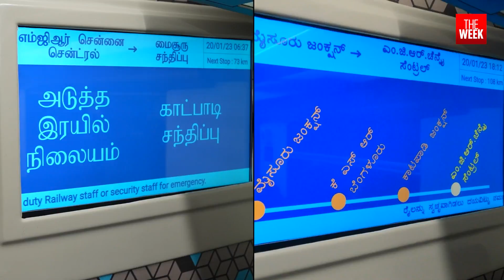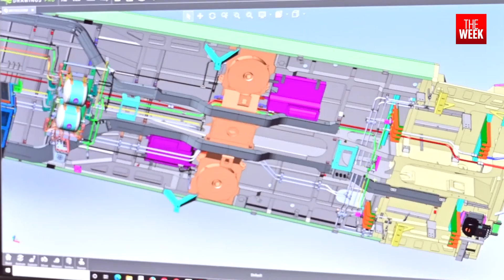The making of Vande Bharat Express trains | Integral Coach Factory Chennai | THE WEEK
India may have one of the largest train networks in the world, but the trains have seldom been synonymous with comfort and cleanliness. However, in the recent years, there has been a concerted effort to change it for good. And the over 20 new Vande Bharat (VB) trains that have been launched so far, have had, and will have, a major role to play.
The Integral Coach Factory (ICF) at Perambur in north Chennai is where Vande Bharat train coaches are made. THE WEEK takes you inside the factory to see how the future of Indian Railways is being shaped.

Coimbatore- 2241911
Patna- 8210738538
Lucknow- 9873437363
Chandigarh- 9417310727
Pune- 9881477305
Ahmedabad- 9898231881